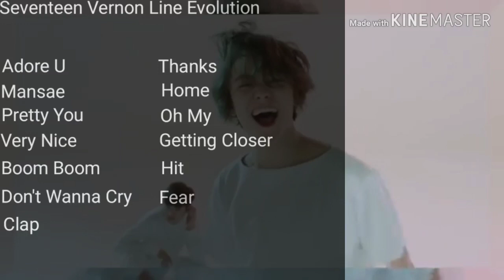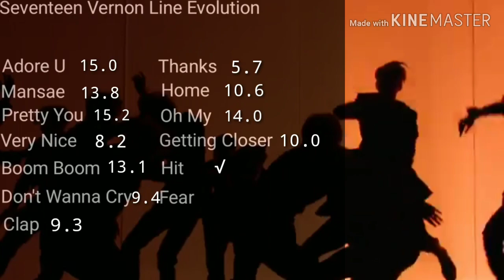Seventeen Vernon Line Evolution